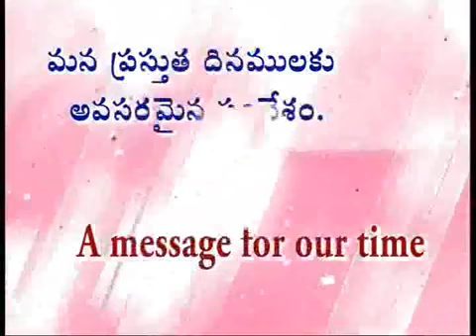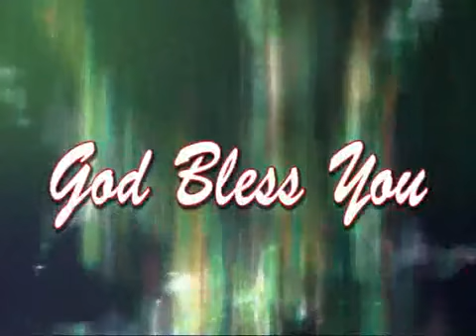What The Lord Will Judge - Zac Poonen || Songs Of Zion